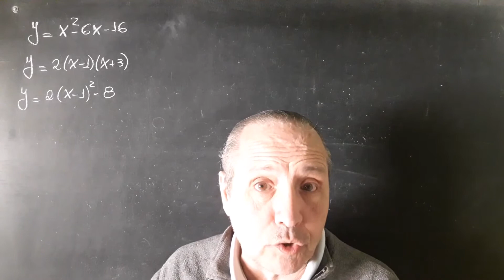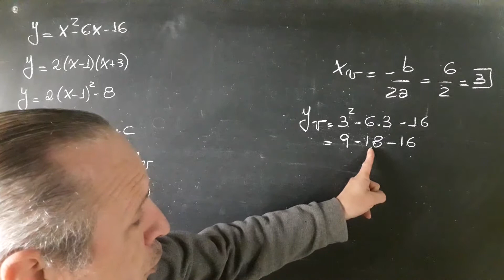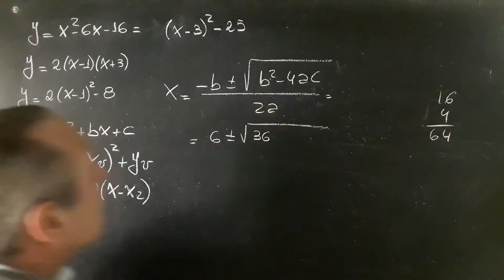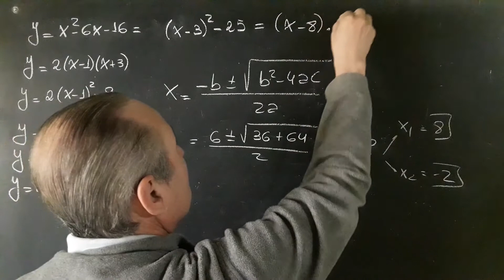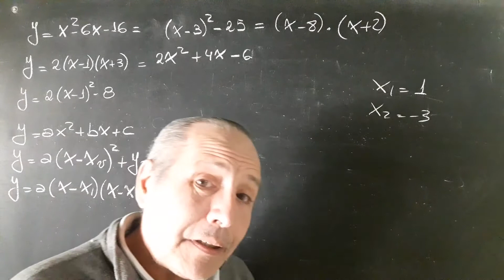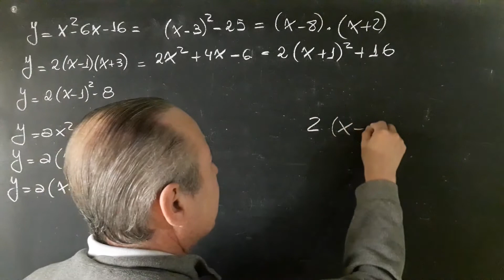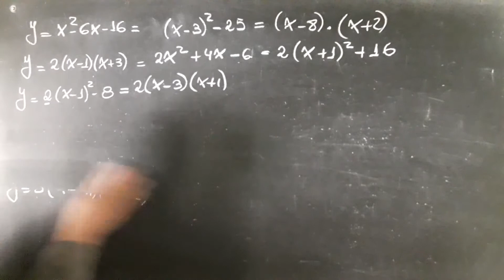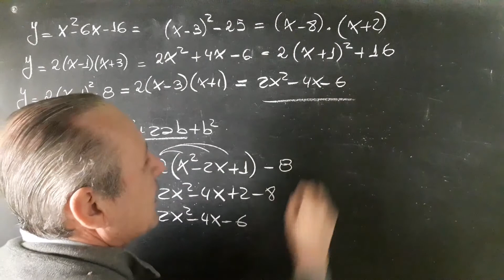Función Cuadrática Polinómica Canónica y Factorizada